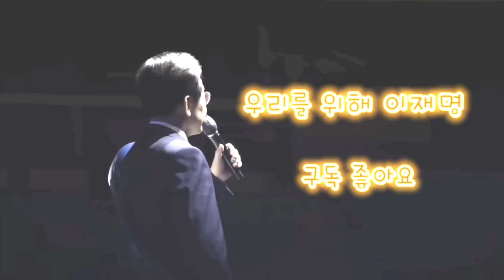삼류 막장 드라마 수준